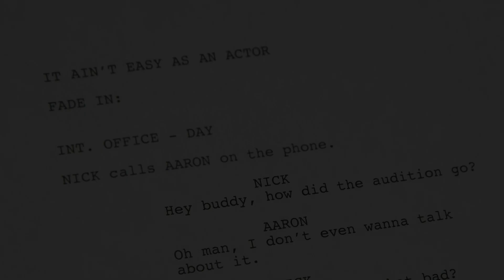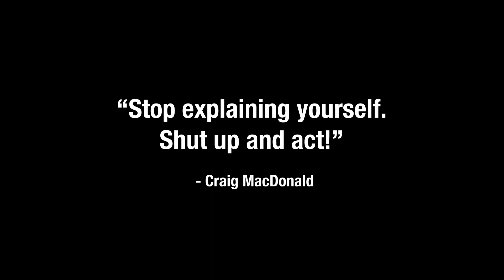It Ain't Easy as an Actor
"Stop explaining yourself. Shut up and act."
-Craig MacDonald